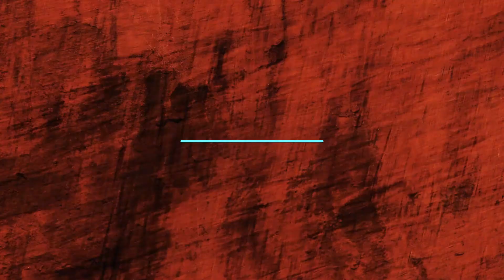Bhuvaneshwar Kumar // Weekend // Tribute